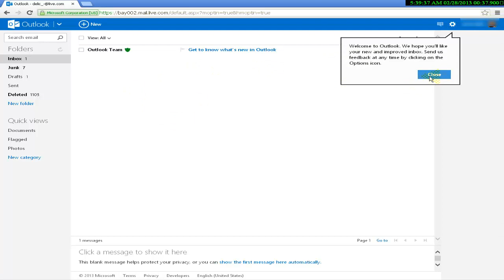Upgrade to Outlook 2013